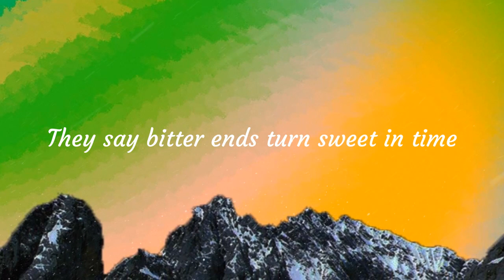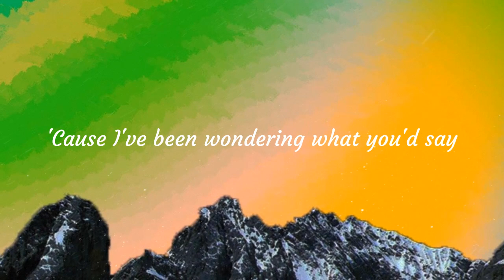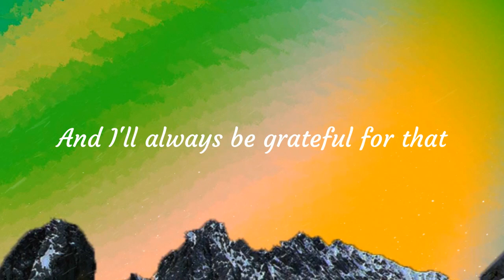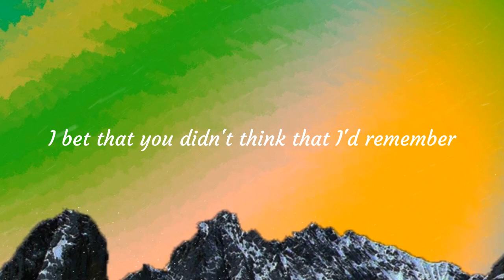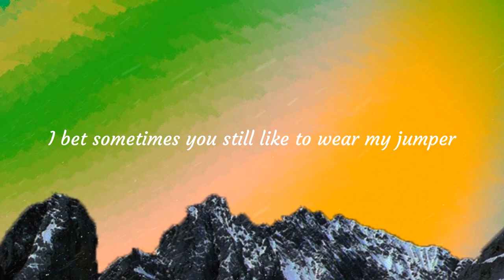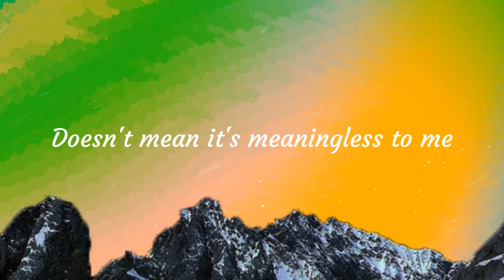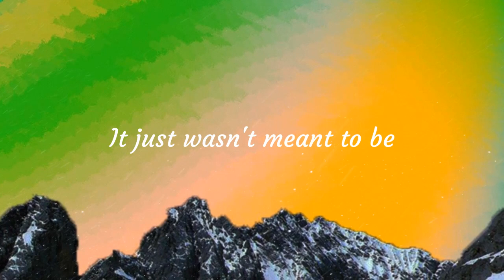[Lyrics] Chicago - Louis Tomlinson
🎤 Lyrics:

I saw you had a baby
Did you use any of the names we liked?
And is your brother doing okay?
Is he still getting out of fights?
I'm sorry that your mum don't like me
I'm sorry that I brought that on myself
They say bitter ends turn sweet in time
Is that true of yours and mine?
'Cause if you're lonely in Chicago
You can call me baby
Has it been long enough that you can forgive me?
Just because it didn't work
Doesn't mean it's meaningless to me
It just wasn't meant to be
Have you seen how my life's been going?
'Cause I've been wondering what you'd say
Would you have told me to keep going
Or would you say to walk away?
You always made me feel much better
And I'll always be grateful for that
If that's true for yours and mine
And you feel lonely in Chicago
I didn't have to search 'cause I still know your number
I bet that you didn't think that I'd remember
No, it just wasn't meant to be
So if you're lonely in Chicago
Oh, I didn't have to search 'cause I still know your number
I bet sometimes you still like to wear my jumper